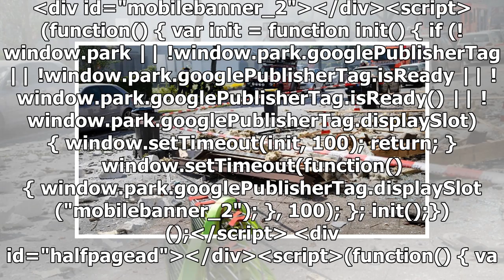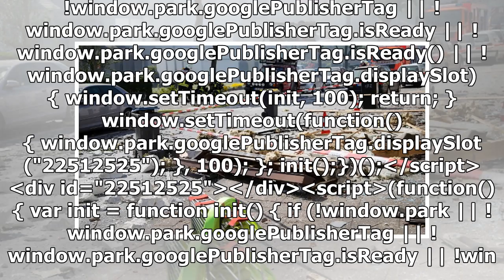Einsatz in Köln-Buchheim: Wohnhaus stürzt nach Explosion ein – Leiche geborgen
23. April 2020 um 07:24 Uhr Einsatz in Köln-Buchheim : Wohnhaus stürzt nach Explosion ein – Leiche geborgen 8 Bilder Reihenhaus stürzt bei Explosion in Köln ein Foto: dpa/Thomas B...